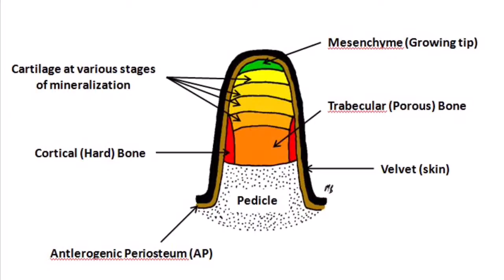The Chemistry of Deer Antlers - Jordyn B.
Jordyn explains the chemistry of deer antlers in this high school chemistry project.